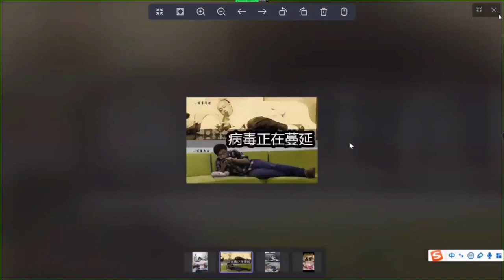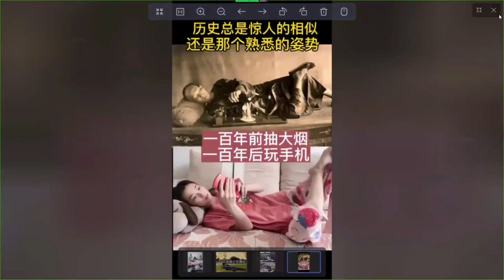成德法師 20240615FBLive《一條龍 師資培訓》